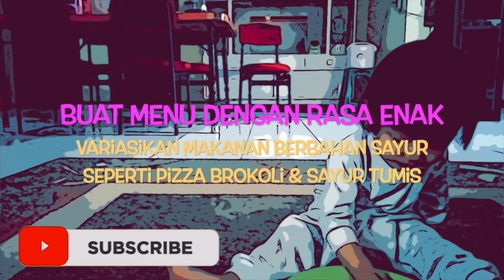INI TIPS MENGHADAPI ANAK SUSAH MAKAN SAYUR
anak susah makan sayur
anak susah makan sayur bikin sosis sayur yuk bunda
nugget sayur cuma 3 bahan solusi anak susah makan sayur
makan sayur gudeg nangka daun jati ayam goreng tempe bacem lalapan dan sambal. taher roma,